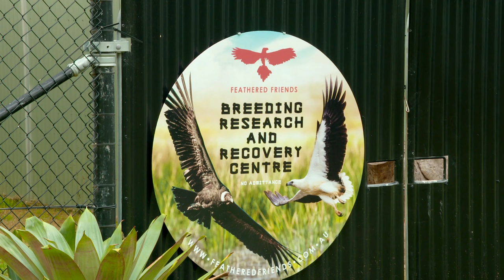Feathered Friends | ANIMAL | Great Home Ideas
At Feathered Friends bird sanctuary, Dr Harry gets a rare look behind the scenes with some of the most beautiful, dangerous and rare birds of prey.  From native Black Cockatoos to a Scarlet Macaw and a giant Andean Condor, proprietors Ravi and Alex nurture abandoned or injured birds that can’t be released back into the wild.  They also run breeding, conservation and education programs to inform the public about declining bird numbers.

Welcome to Great Home Ideas, where you’ll find inspiring home makeovers, delicious recipes, quick & easy DIY projects, design & gardening ideas, plus hints, tips, how tos and advice on pets, health, tech and more.